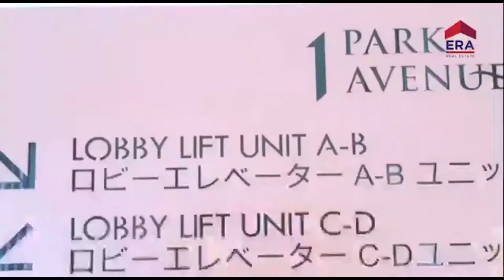DIJUAL Apartemen Mewah, 1 Park Avenue di Jakarta Selatan, Call Rudy Sianipar, Hp/Wa: 0878.7885.3699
DIJUAL APARTEMEN 1 PARK AVENUE DI GANDARIA JAKARTA SELATAN.

Sangat Bagus dan Mewah , Fasilitas komplit.
Silahkan disurvey...

More Info Call : RUDY SIANIPAR
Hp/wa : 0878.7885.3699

Terimakasih